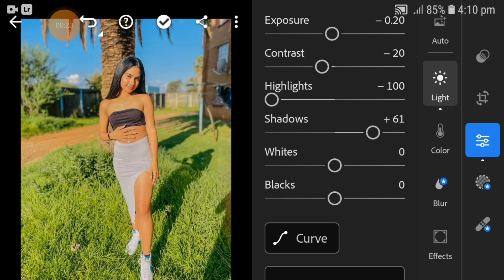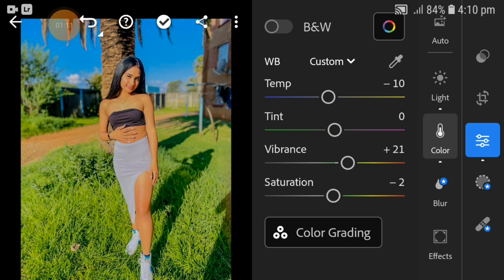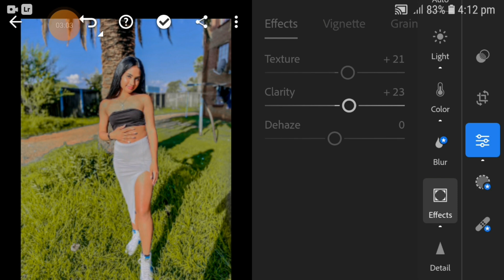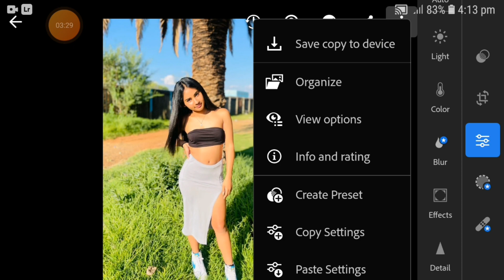Lightroom Photo Editing Tutorial | lightroom mobile photo editing